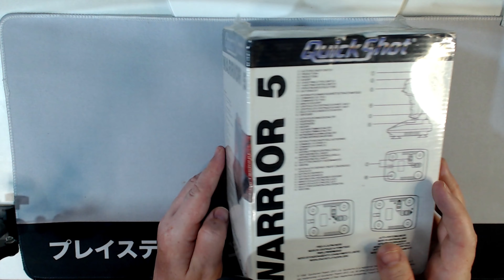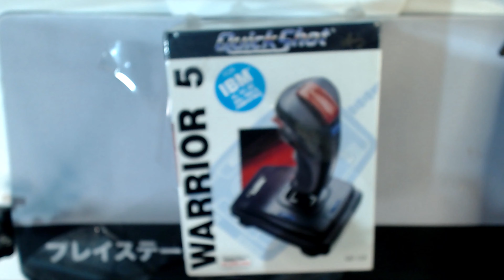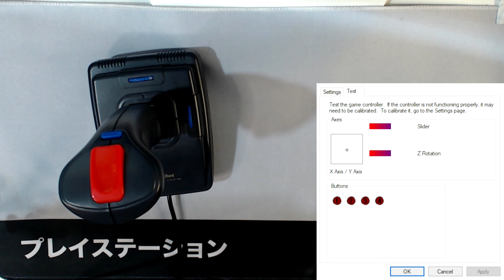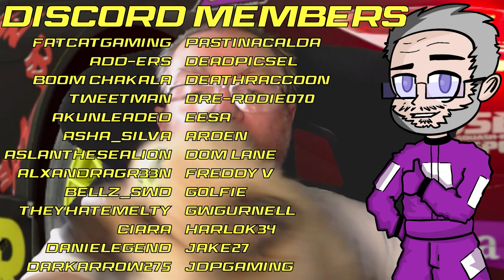30 Years Sealed Vintage ASMR: Quickshot Warrior 5 Unboxing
Welcome to my 30 Years Sealed Vintage ASMR: Quickshot Warrior 5 Unboxing video!

In this video, I'm going to be opening up Quickshot Warrior 5, a sealed vintage game from the 1990s. I'm so excited to finally open it and see how it feels!

If you're a fan of vintage gaming or ASMR, then this video is for you! I hope you enjoy it!

Many thanks to our channel sponsor Button Bashers. for games, consoles, accessories and custom PC's.